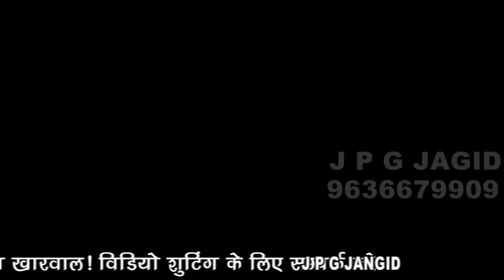आई MATAJI KI MAHIMA SINGER RAMESH MALI LIVE IN MUMBAI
SINGER - RAMESH MALI
VIDEOS- JPG JANGID PHOTO GALLERY
OPPERTER- VIKRAM JANGID
CAMERA MAN - PRAKASH JANGID
edi#J_p_g_jangid_photo_gallary
ROYAL WEDDING HIGHLIGHTRoyal Rajput Wedding Highlight

             J P G

Jangid Photo gallery
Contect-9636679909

Director - Vikram Jangid

Produsar - Karan Jangid

*Video by - Surendra Jangid

*Editor - Prakash Jangid Dhurasani

*Record - Jangid brother's